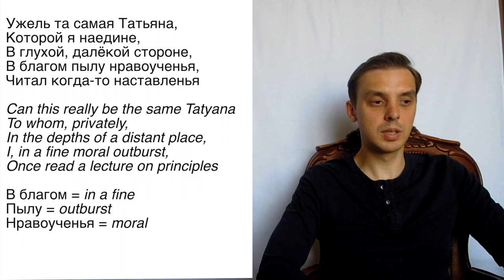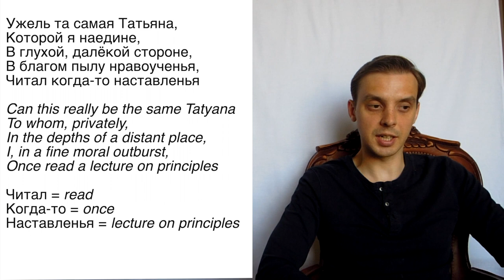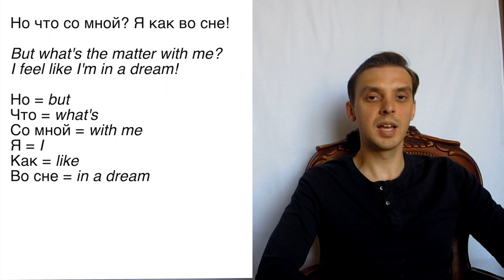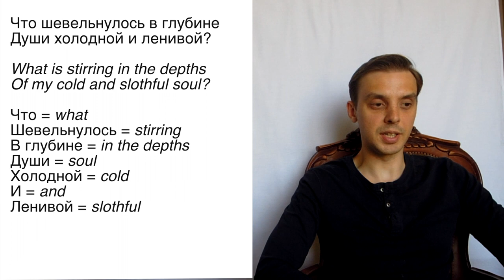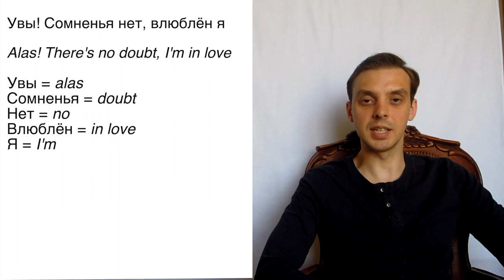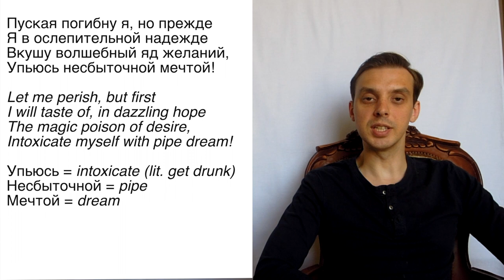Onegin’s arioso from "Eugene Onegin" by Tchaikovsky - Russian diction tutorial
Onegin’s arioso "Ujel ta samaja Tatiana" from "Eugene Onegin" by Tchaikovsky, 3 act.
Russian diction tutorial

Ужель та самая Татьяна,
Которой я наедине,
В глухой, далекой стороне,
В благом пылу нравоученья,
Читал когда-то наставленья;
Та девочка, которой я
Пренебрегал в смиренной доле?
Ужели то она была, -
Так равнодушна, так смела!
Но что со мной? Я как во сне!
Что шевельнулось в глубине
Души холодной и ленивой?
Досада?.. Суетность?.. Иль вновь
Забота юности - любовь?..
Увы! Сомненья нет, влюблен я;
Влюблен, как мальчик, полный страсти юной!
Пуская погибну я, но прежде
Я в ослепительной надежде
Вкушу волшебный яд желаний,
Упьюсь несбыточной мечтой!
Везде, везде он предо мной,
Образ желанный, дорогой,
Везде, везде он предо мною.

Can this really be the same Tatyana
To whom, privately,
In the depths of a distant place,
I, in a fine moral outburst,
Once read a lecture on principles?
That girl, whom
In her humble station I disdained?
Was this really her,
So indifferent, so brave?
But what's the matter with me?
I feel like I'm in a dream!
What is stirring in the depths
Of my cold and slothful soul?
Displeasure, vanity or, once again,
That preoccupation of youth - love?
Alas, there's no doubt, I'm in love,
In love like a boy, full of passionate youth!
Let me perish, but first
I will taste of, in dazzling hope
The magic poison of desire,
Intoxicate myself with pipe dream!
Everywhere, everywhere
I see in front of me that beloved, desired image!
Everywhere, everywhere I see it in front of me!